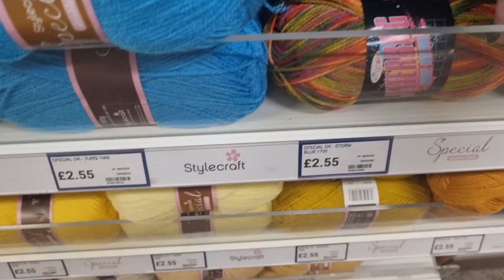February Vlogs Day 27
xx